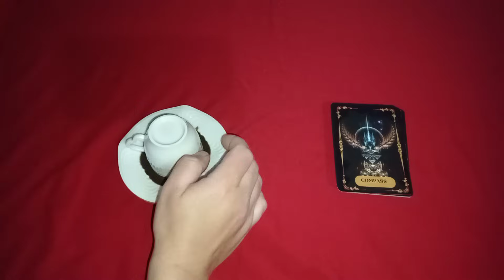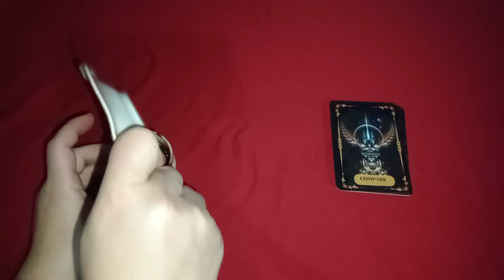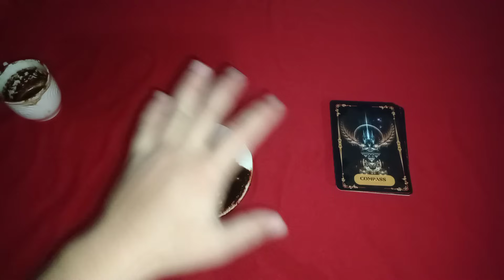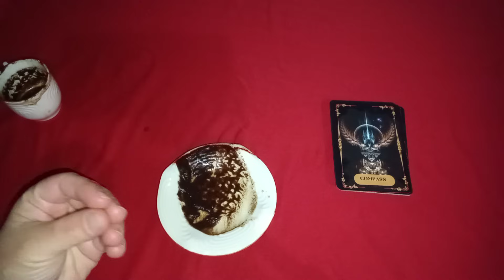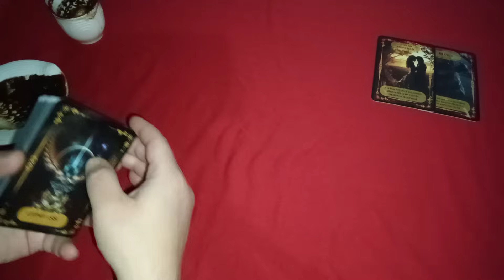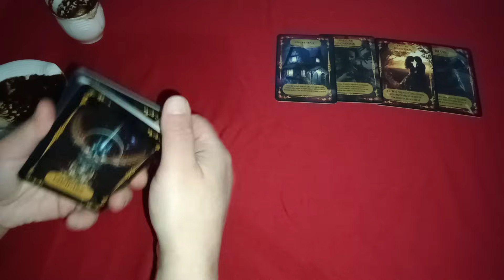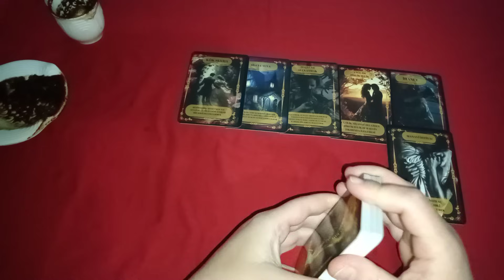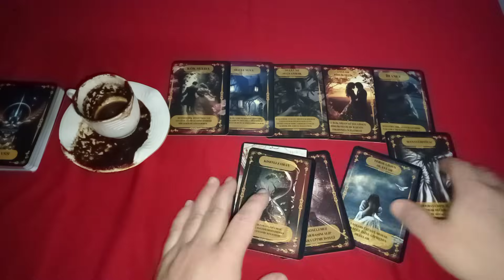10 OCAK ÇARŞAMBA GÜNÜ NİYETİNE KAHVE FALI VE TAROT ☕🎴♥️